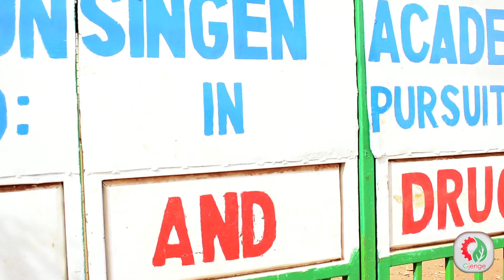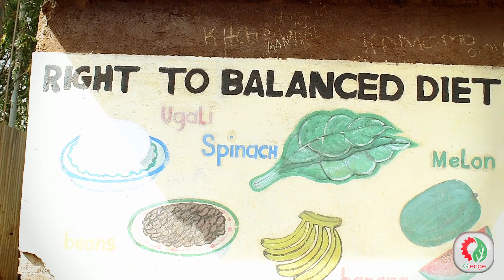Installing Pavers in Karai Munsingen - Client Appreciation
Karai is a center that serves as a three-in-one facility, a children's home, a primary school, and a vocational center.

Karai needed a compound free of dust and mud, and they heard about what we do at Gjenge. We are grateful for the confidence they had in our product, with them being one of the first companies we worked with.